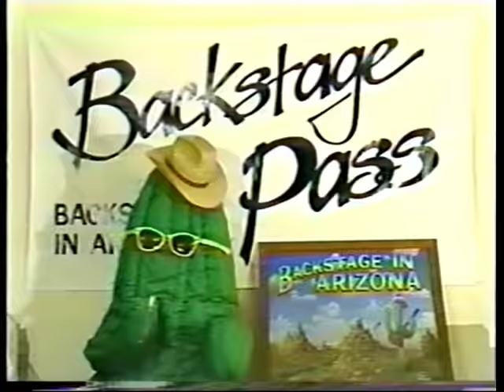joelsamuelpresents : Flotsam & Jetsam - 1985 With "Jason Newsted"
BS Cactus Introduces Some Of The Greatest Moments In Arizona Entertainment From The 1980's- This was the live opening song for this thrash metal band circa 1985 with famous Bass Player from Metallica Jason Newsted this video is provided by request to the loyal Flotsam & Jetsam and Jason Newsted fans. joelsamuelpresents- Thanks For Watching- We Hope You Enjoy The Show.